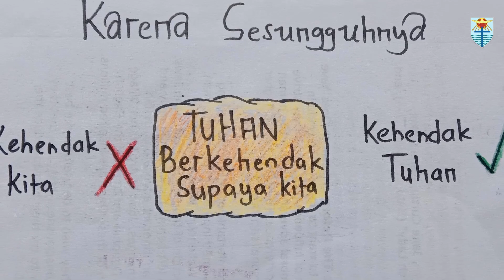Hidup Menurut Hukum Tuhan (Mat. 5: 17-19) Renungan Rabu, 15 Maret 2023